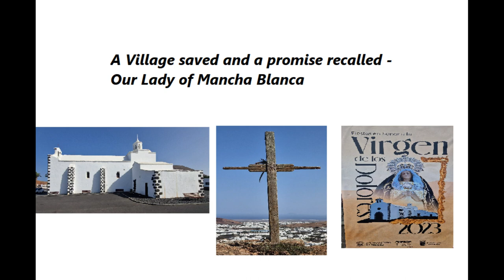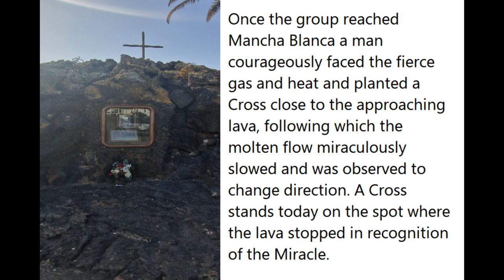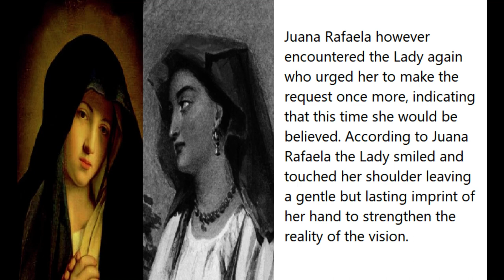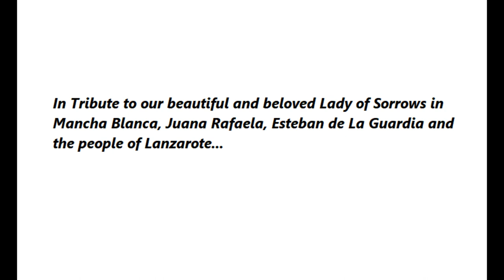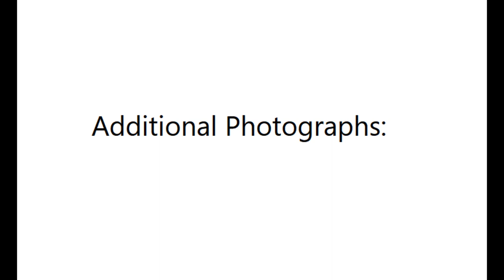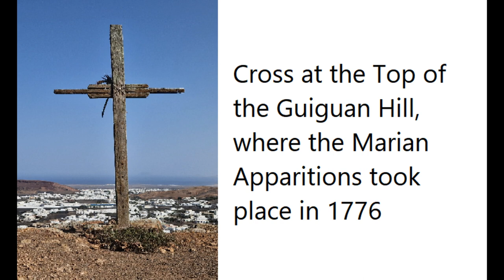The True Story of "Our Lady of Sorrows" in Mancha Blanca (Lanzarote) and Juana Rafaela Acosta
(all lower cases)